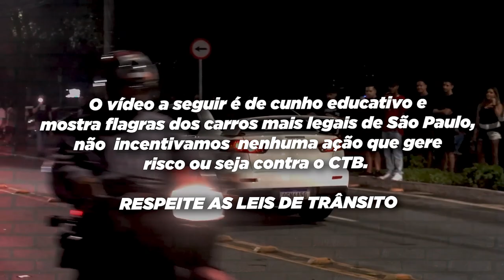MUSTANG SAIU DE LADO - SORTE OU HABILIDADE?